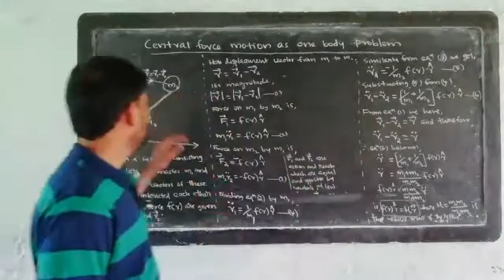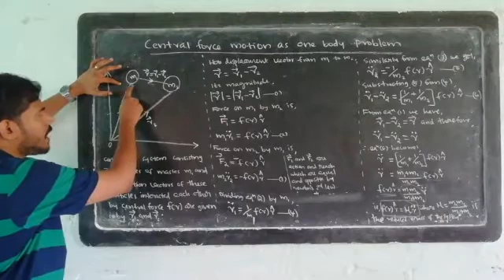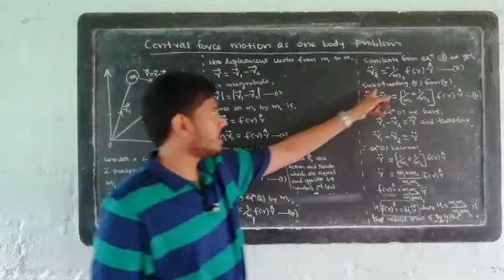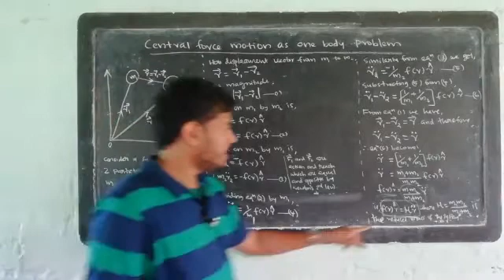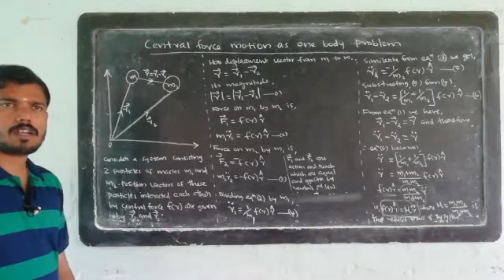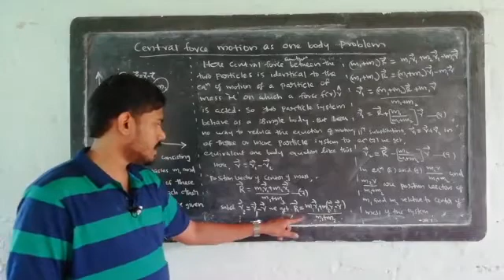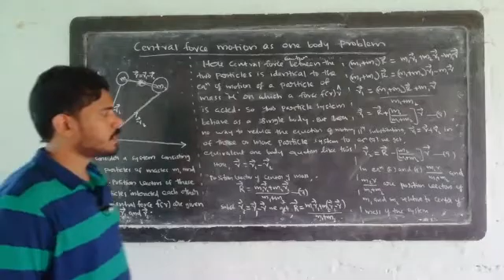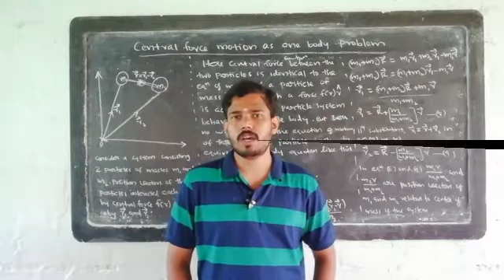Second sem BSc: Chapter 2 part 2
Central force motion as one body problem